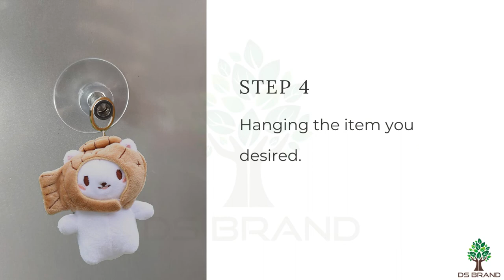SUCTION CUP HOOK with STAINLESS STEEL SCREW and HOOK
SUCTION CUP HOOK come with Stainless Steel Screw and Hook

- Brand new and ready stock
- Made Of High Quality Material
- Easy to install and adjustable height, as your requiring.
-  Strong rubber base will do no harm and scratches to your glass.
- Use to on window,  glass, door, mirror, tiles.
- Put things within easy reach without having to drill any holes into your wall.
- Stainless Steel screw and hook
- Anti Corrosion and rust
- Waterproof

Specifications:
Brand : DS BRAND
Product : Made In Malaysia
Material : Stainless screw and hook , PVC rubber
Thread Size: M5 x 8mm ( D x L )
Hook : 6mm D x 13mm L
Base Max Diameter: Approx. 35mm/1.38”
Weigth : 0.07kg
Package Included:
1Pcs Rubber Strong Suction Cup with stainless steel hook and screw.

Note:
1. Please allow error due to manual measurement. Thanks for your understanding.
2. Item color displayed in photos may be showing slightly different from the real object.
  Please take the real one as standard.